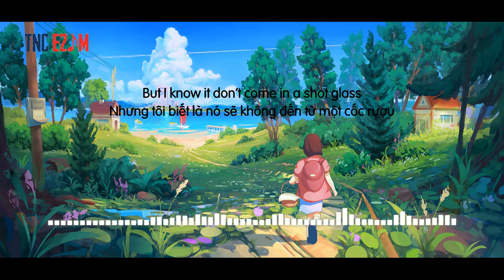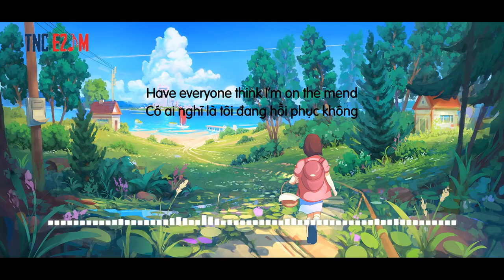Rehab - Amy Winehouse (Lyrics + Vietsub) Bản chuẩn TikTok ♫ | They tried to make me go to rehab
Lyrics:
[Chorus]
They tried to make me go to rehab, but I said, "No, no, no"
Yes, I've been black, but when I come back, you'll know, know, know
I ain't got the time and if my daddy thinks I'm fine
He's tried to make me go to rehab, but I won't go, go, go

[Verse 1]
I'd rather be at home with Ray
I ain't got 70 days
'Cause there's nothing, there's nothing you can teach me
That I can't learn from Mr. Hathaway

[Pre-Chorus 1]
I didn't get a lot in class
But I know it don't come in a shot glass

[Verse 2]
The man said "Why do you think you here?"
I said, "I got no idea"
I'm gonna, I'm gonna lose my baby
So I always keep a bottle near

[Pre-Chorus 2]
He said, "I just think you're depressed"
This, me: "Yeah, baby, and the rest"

[Verse 3]
I don't ever wanna drink again
I just, ooh, I just need a friend
I'm not gonna spend ten weeks
Have everyone think I'm on the mend

[Pre-Chorus 3]
It's not just my pride
It's just 'til these tears have dried